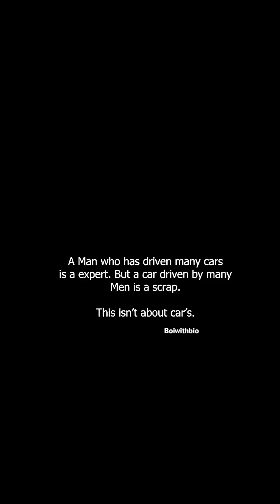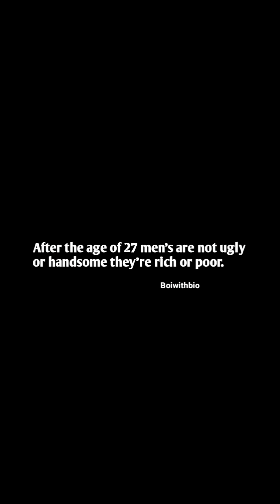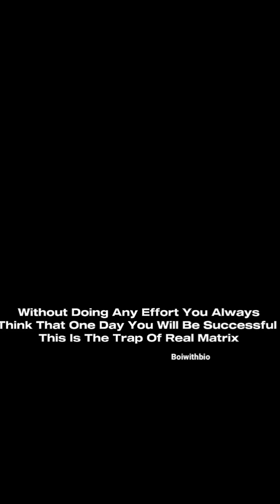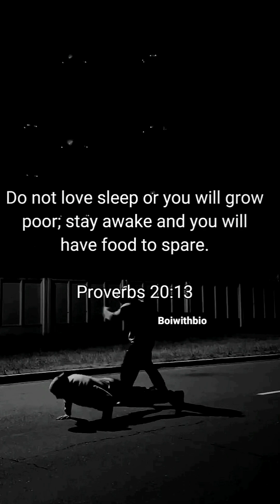Haha get it soon .boiwithbio nosound # video